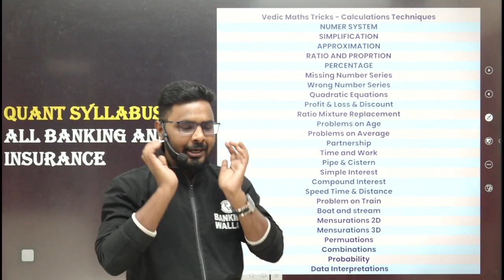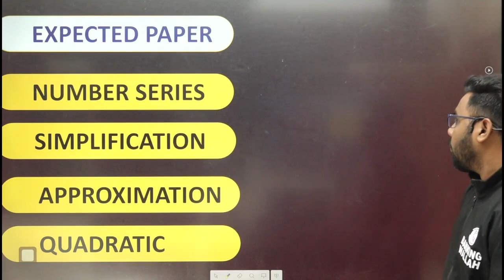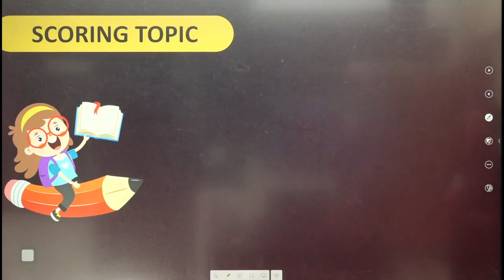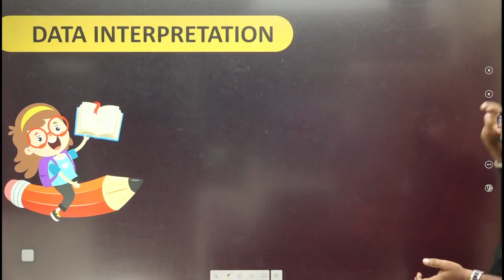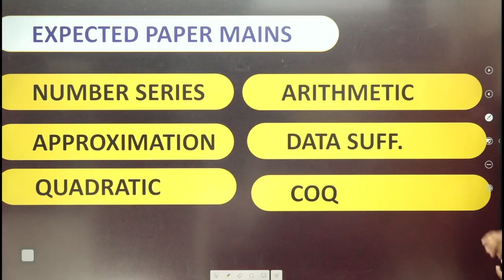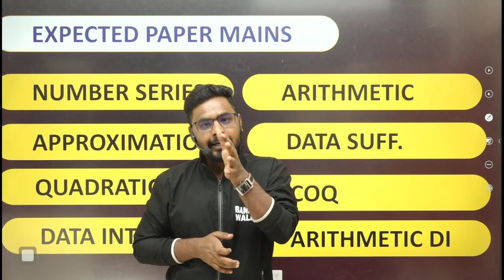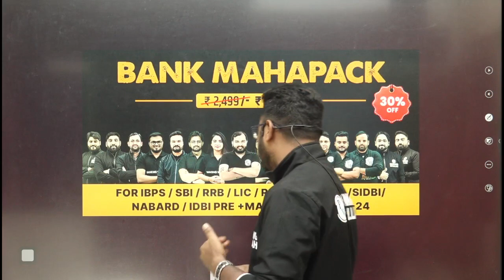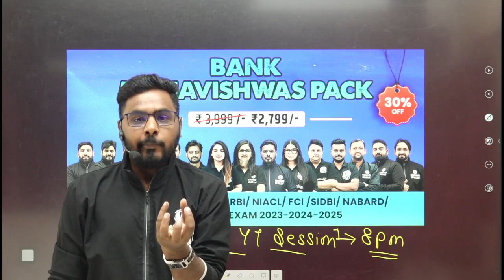Banking Exams 2024 | Banking Quant Complete Strategy 2024 | By Sumit Sir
Banking Exams 2024 | Quant Complete Strategy 2024 | By Sumit Sir